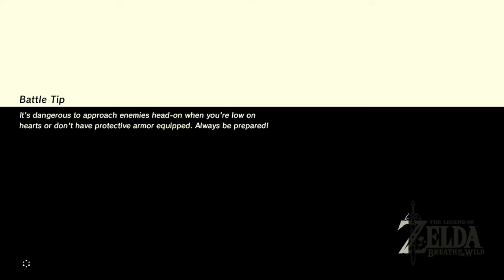Breath of the Wild Episode 17: Lynel Richie - Barely Average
Dead! Dead!!! And DEAD!